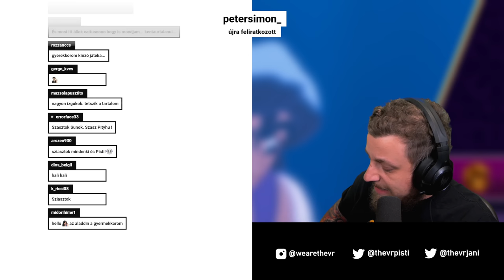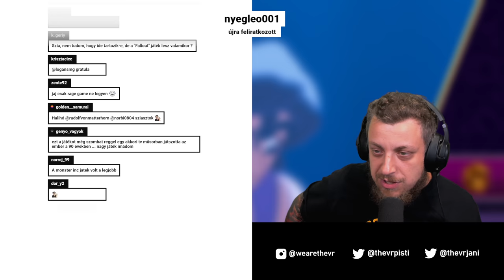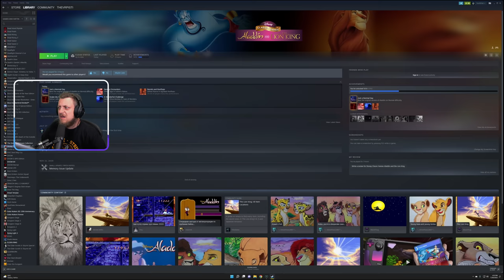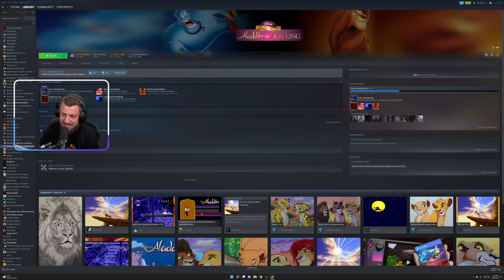Emlékeztek még erre? | Aladdin (PC) - 07.29.